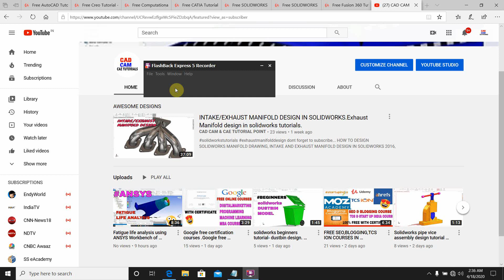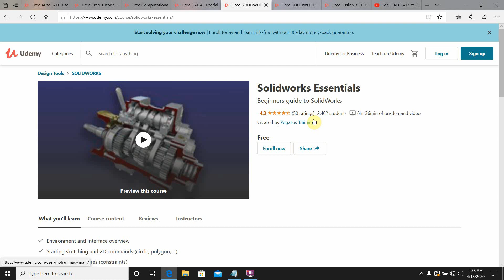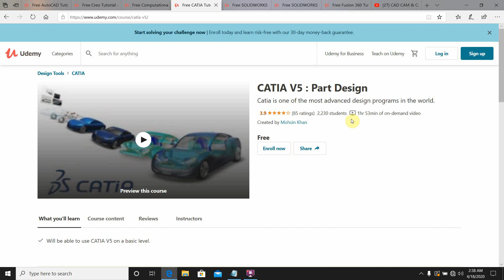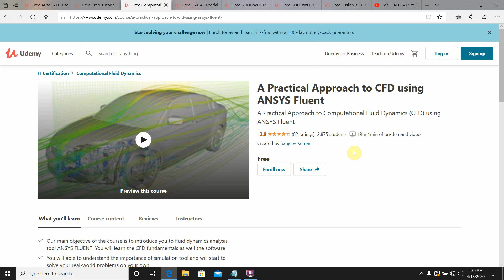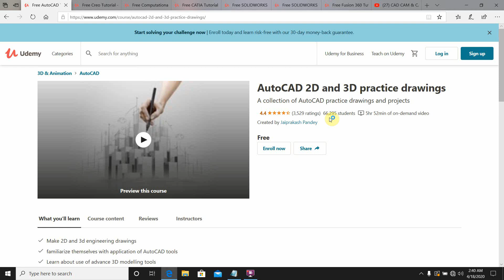100% Free Mechanical Design Courses Udemy .Mechanical Design free online courses.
100% Free Mechanical Courses on Udemy.Mechanical engineering free online courses.

3.SOLIDWORKS-

6.

mechanical courses in udemy free.
free mechanical udemy courses,
mechanical engineering design courses,
mechanical design engineering courses on udemy,
mechanical engineering 2020 udemy courses,
mechanical engineering design courses on udemy,
mechanical engineering udemy course link-
mechanical design courses free 2020,
mechanical free online courses 2020,
mechanical online udemy courses 2020,
mechanical design engineering free courses in udemy,
mechanical udemy courses,
mechanical udemy best courses,
mechanical udemy desiging courses 2020,